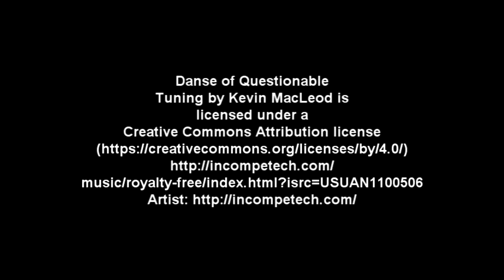Nowhere to Go (High School Play on Domestic Violence Against Men)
Description:

As part of Artfest 2018, Downsview Secondary School student Connie Le produced "Nowhere to Go," which tells the story of a man experiencing domestic violence who finds he has no resources or support available to him.

Written by Connie Le
Directed by Ms. Petrarca and Connie Le
Abused man: Joel
Abusive women: Temitola
Friend: Jason
Abortionist: Cagla
Judge: Tan
Police: Daniel
Recorded by Robert Samery and produced by Shawn Sutherland

CCMF congratulates Connie, her actors and crew, and the staff at Downsview Secondary School for this important production.

A public event of the Canadian Centre for Men and Families (CCMF)

Canadian Centre for Men and Families (CCMF) is a registered national educational charity that supports all efforts toward achieving gender equality built on an affirmative, inclusive and evidence-based approach. This leads to a current focus on building awareness, resources and support for the status, health and well-being of boys, men and fathers.

Social Services for Men and Families:

CCMF is the largest provider of dedicated mental health social support services across Canada today. Visit our facility, Canadian Centre for Men and Families (CCMF), now in multiple major cities